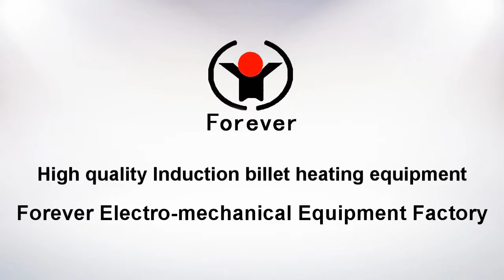High quality Induction billet heating equipment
Our induction billet heater advantages:

3.Heating way: Induction heating

4.Control way: Siemens PLC

3.Conveyor: Roller transportation,fully automatic